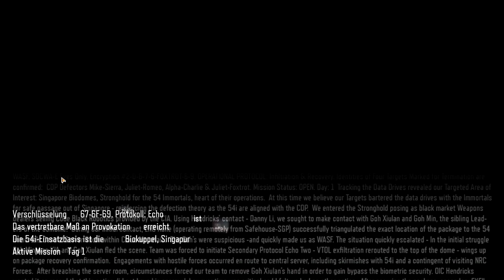Provokation | Call of Duty Black Ops 3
Sie auf meinem Kanal nach. Da ist die komplette Call of Duty Reihe und noch viel mehr…

Call of Duty: Black Ops III ist ein von Treyarch entwickelter Ego-Shooter, der am 6. November 2015 weltweit von Activision für Windows, PlayStation 3, PlayStation 4, Xbox 360 und Xbox One veröffentlicht wurde. Die von Aspyr Media portierte Version für macOS ist seit dem 4. April 2019 erhältlich. Die Portierung auf Xbox 360 und PlayStation 3 wird von Beenox und Mercenary Technology vorgenommen. In den Portierungen für Xbox 360 und PlayStation 3 sind jedoch nur der Mehrspieler sowie der Zombie-Modus enthalten; die Einzelspieler- und Koop-Kampagne wurden gestrichen. Das Spiel stellt den zwölften Teil der "Call-of-Duty"-Reihe und die direkte Fortsetzung von Call of Duty: Black Ops II dar. Mit Black Ops 4 erschien 2018 ein Nachfolger.